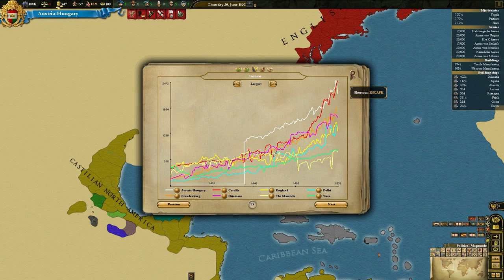Let's Play Europa Universalis 3 Divine Wind D&T Brandenburg Part 50 - 1 HOUR SPECIAL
Mike and Joe play some Europa Universalis 3 with the Death and Taxes mod.